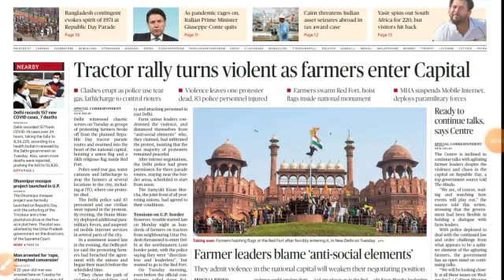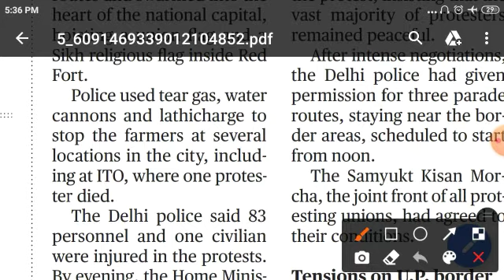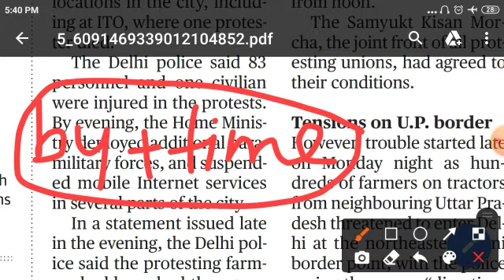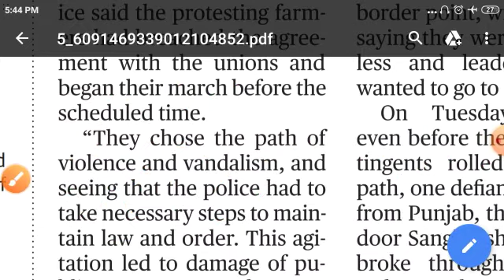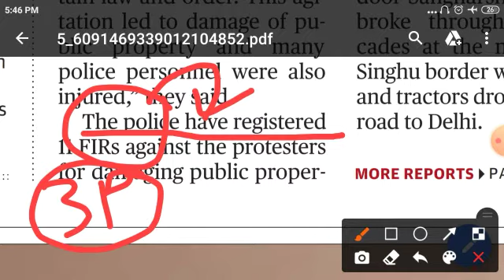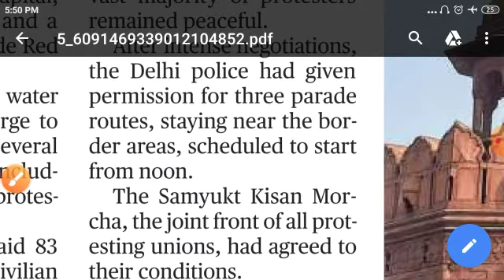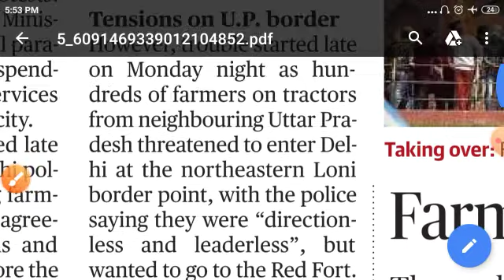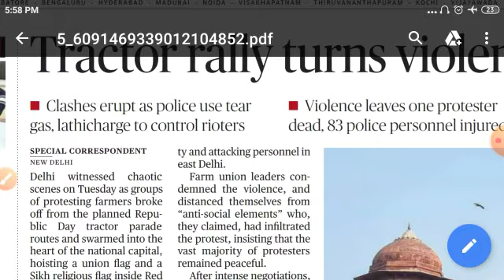How to read the hindu newspaper part 15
इस video हमने आप लोगो को newspaper को आसानी से कैसे पढ़े ये बताया है और इसमें ssc में पूछे गए questions को भी बताया है